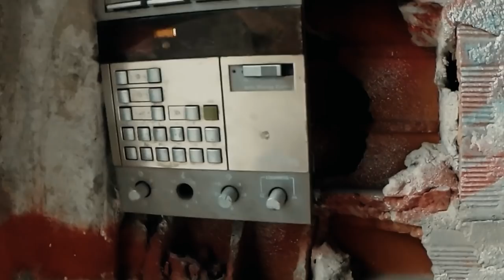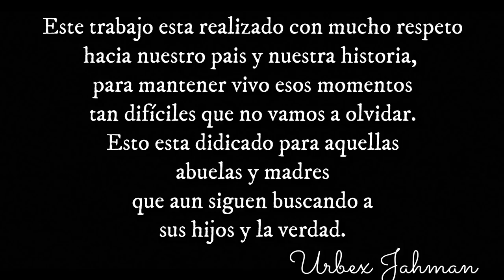La Fábrica del EXTERMINIO - FASACAL - Relato de la DICTADURA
Muy buena familia en esta oportunidad recorremos un lugar muy especial, una Fábrica de cal llamada FASACAL en la Plata, la historia que envuelve este lugar son muy turbias y triste, ya que la última dictadura militar que azotó a nuestro país en la década de los 70 se llevó a cabo también en esta fábrica, muchísimas personas fueron llevadas muertas y vivas para torturar y exterminar en los hornos gigantescos de las fábrica...
Este material fue editado y estabilizado con un programa de edición, ya que es un video bastante viejo de diciembre del 2018, por ese motivo va a apreciar que el vídeo no tiene la mejor calidad y muy buena estabilidad, pero es lo mejor que pude hacer a fin de traerles una historia única e increíble y bastante aterradora.
Le doy les gracias a un gran amigo de la Familia que compuso la musicalización Matías Torrico.
En esta oportunidad me acompaña una vez más Wally Urbex un capo total, les dejo su canal.
También quiero agradecer a toda la gente hermosa e integrante de esta gran Familia, sin el aguante y el apoyo de todos estos logro y esta linda comunidad nunca se hubiese logrado...
bienvenidos a todos a este Canal de Exploraciones Urbanas URBEX JAHMAN.
HISTORIA..
FASACAL LA PLATA
Fasacal: la fábrica platense denunciada por quemar y enterrar cuerpos en dictadura
Nacida a principios de siglo XX, Fasacal fue una de las más importantes fábricas del rubro de materiales de la construcción que acompañó durante décadas el desarrollo urbano de La Plata
La empresa fue fundada en 1908 por las familias de inmigrantes italianos Spinedi y Diotto
el destino de Fasacal que quedó envuelta en deudas con proveedores y gravosos juicios laborales por despido de sus empleados y en 1992 se dispuso su cierre definitivo.
se encuentra abandonada desde hace más de 30 años, convirtiéndose en un basural a cielo abierto el cual fue denunciado por los vecinos, hasta que en 2012 un grupo de jóvenes cansados de sufrir dicha problemática en el barrio, decidieron desarrollar un vivero experimental al cual denominaron “El Bosquecito”.
Pasaron 40 años para que el denunciante, sobreviviente de la última dictadura cívico-militar-, pueda poner en palabras todo lo vivido durante su juventud. Y no es para menos, ya que su primera presentación ante un juez fue en los Juicios por la Verdad de 2006. Año en el que desaparecieron a Jorge Julio López, dejando un mensaje e instalando nuevamente el miedo en la sociedad.
El denunciante declara que La ex empresa productora de cal Fasacal, fue lugar donde “ingresaban personas detenidas, se las torturaban e incineraban en los hornos del establecimiento”. Era un lugar al que se trasladaba a los detenidos “en camiones oficiales, con personal uniformados, pero en su mayoría a través del tren de carga que ingresaba a la fábrica”, Las personas eran llevadas tanto vivas como muertas, si las personas estaban muertas, las tiraban directamente a los hornos que estaban prendidos y a donde las vías del tren tenían descarga directa”.
Los cuerpos podían ser inhumados y mezclado con cal, en lo fosos en pleno proceso de tratamiento del material para que se disolvieran”. Denuncia que a otros eran torturados y fusilados, muchos fueron enterrados en el mismo predio, por eso citaron al Equipo Argentino de Antropología Forense (EAAF) para realizar rastrillajes y estudios antropológicos para determinar la presencia de restos humanos.
Esta es una de las tantas fábricas de la muerte que hubo en la época de la dictadura argentina, abuelas y madres que aún sigue buscando a sus hijos y una respuesta a este exterminio.
Un caso nacional sin resolver y con muchos asesinos libres, que aún hoy sigue disfrutando de su vida o trabajando en el poder.